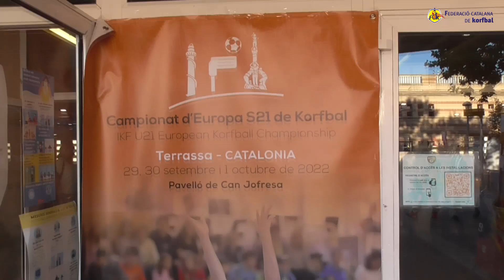Catalunya: Medalla de Bronze (Campionat d'Europa Sub-21 de Korfbal 2022)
Vídeo recopilatori amb motiu de la medalla de bronze aconseguida per la selecció catalana de korfbal en el darrer Campionat d'Europa Sub-21 de Korfbal (IKF U21 EKC 2022) disputat a Terrassa del 29 de setembre a l'1 d'octubre de 2022.